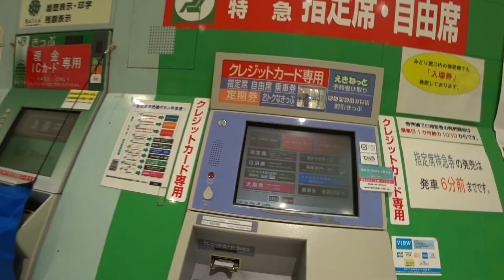郡山駅のエスカレーター。１階から新幹線口改札まで徒歩乗り換え。 I take the escalator at Koriyama Station.